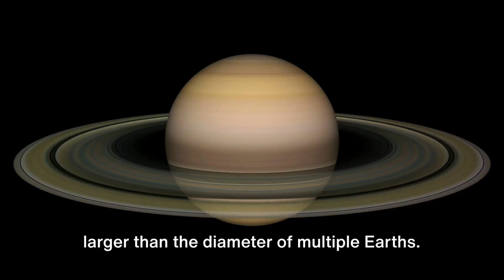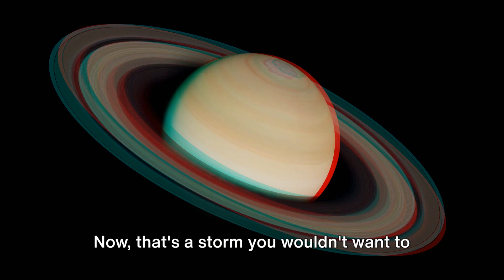The Worlds of the Solar System Where the Weather Is Crazy, part 1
Dive into the mesmerizing world of extreme weather conditions on different planets in our solar system! From Jupiter's Great Red Spot, a storm that's been raging for centuries, to Neptune's supersonic winds, this video unravels the incredible and scientifically-backed phenomena of our cosmic neighbors. Witness the sulfuric acid rains of Venus and the dust devils of Mars as we journey through space to uncover the most thrilling weather events beyond Earth.

OUTLINE:
00:00:00
Introducing the Extreme Weather in Our Solar System

00:01:58
An Earth-Sized Hurricane

00:03:54
10,000 Times More Powerful Than Earth's